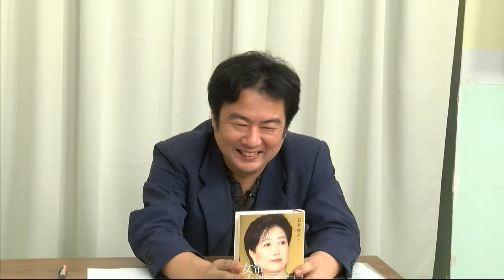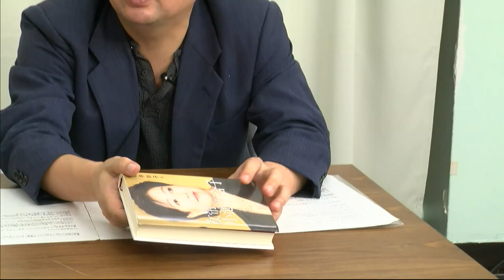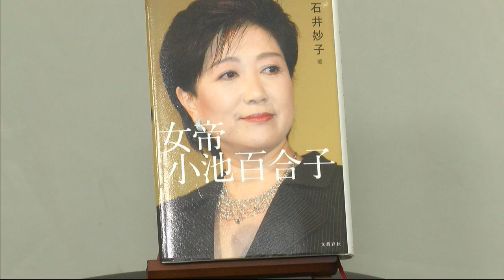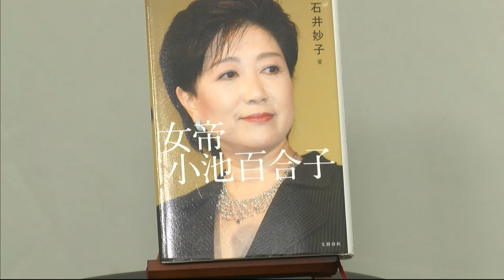『メディア戦術家としての小池百合子さんの特徴』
メディアリテラシー実践シリーズ
出演
　木下ちがや（政治社会学者、明治学院大学国際平和研究所研究員）
　川崎隆章（放送研究家）